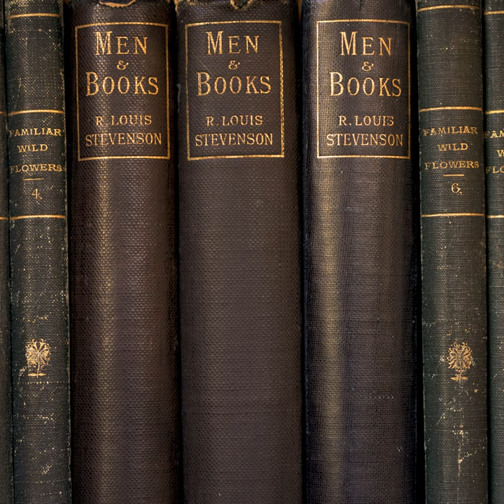Men & Books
Men & Books · O'Reilly & Vincent

Lyricist: Rod Vincent
Music  Publisher: O'Reilly & Vincent
Composer: Rod Vincent
Composer: Finn Conaty